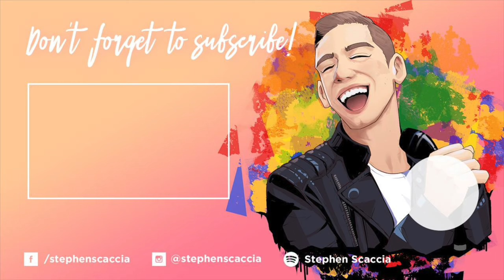I Will Survive - Gloria Gaynor (cover by Stephen Scaccia)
I really hope you enjoyed this week's cover. If you feel inclined, you can donate to my channel using the following PayPal All donations help me to dedicate more time to doing what I love most - singing for YOU!

I Will Survive, originally by Gloria Gaynor, covered by singer Stephen Scaccia!

Mic Stand:

Lighting Gear:

Pop Shield: